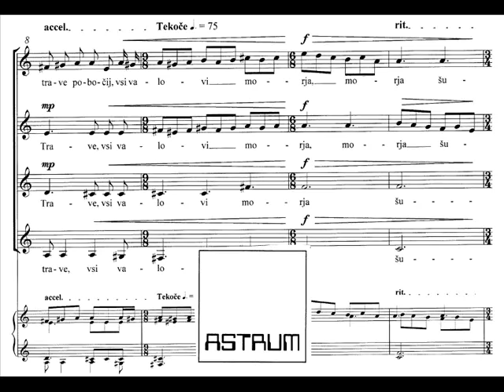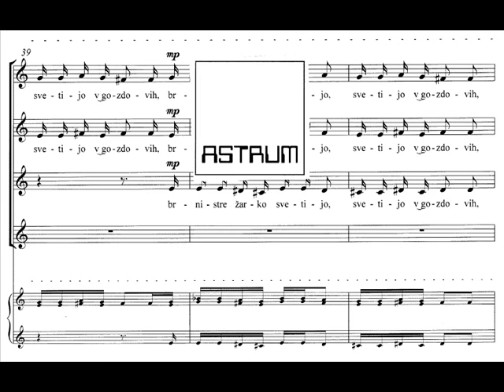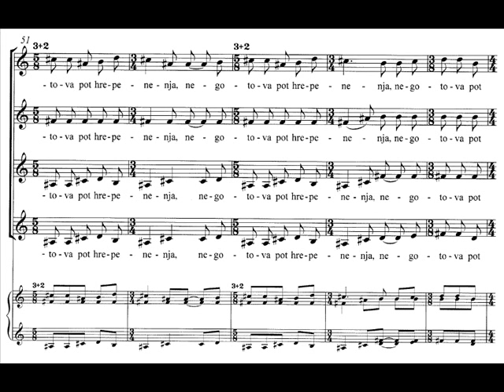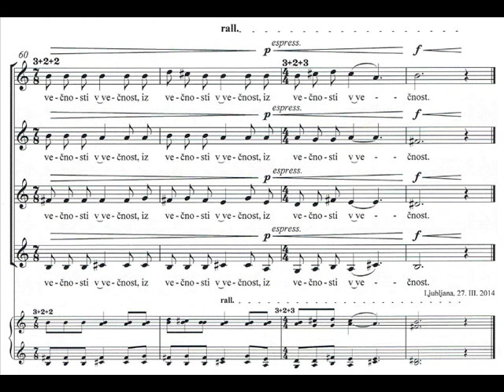Makor Andrej : ISTRSKA (Neža Maurer) za ženski zbor (SSAA) brez spremljave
ISTRSKA
(Pot sonca)
besedilo: Neža Maurer
glasba: Andrej Makor (roj. 1987)
Ljubljana, 27. III. 2014
Marjeti Naglič in ženski vokalni skupini Grudnove Šmikle
POSNETEK V ŽIVO:
Regijsko tekmovanje odraslih pevskih zasedb, Gorenjska 2015
Ženski pevski zbor Grudnove Šmikle, Železniki
Marjeta Naglič, zborovodkinja
(P) 2015 Ženski pevski zbor Grudnove Šmikle, Železniki
Objavljeno z dovoljenjem (AM-MN-160229)
SSAA različica (AS 33.199/11)
NOTE: